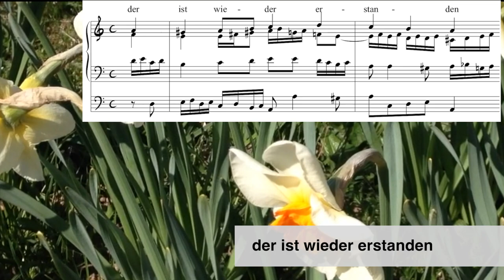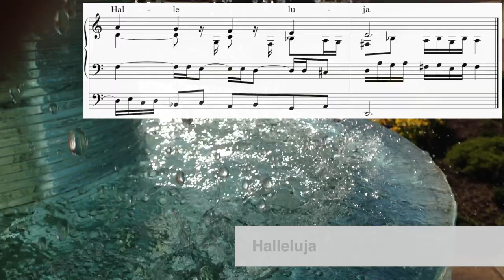OSTERLIED: CHRIST LAG IN TODESBANDEN – J.S. Bach (BWV 625) – Sorbische Ostereier: Inge Boitz (90!)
FOTOS UND VIDEOSEQUENZEN: Neuendettelsau, Heilsbronn (Münster) und Schwabach (Stadtkirche St. Johannes und St. Martin)